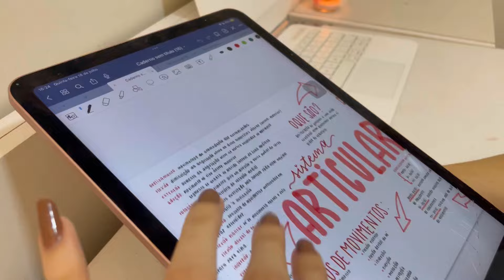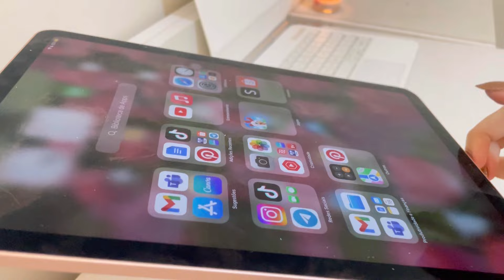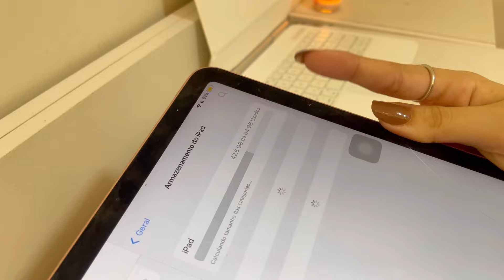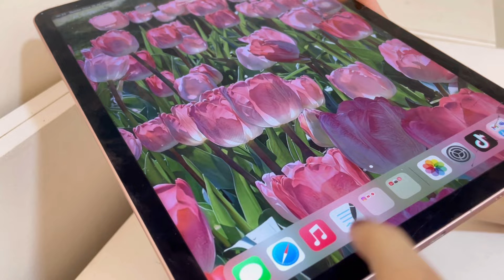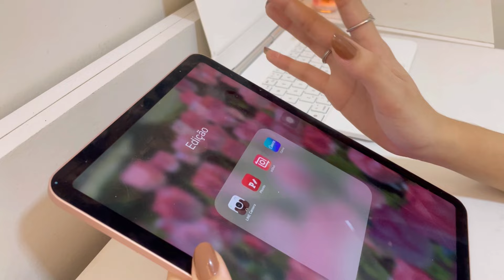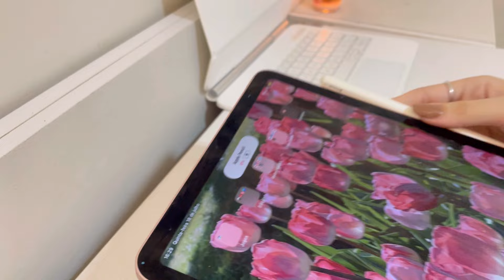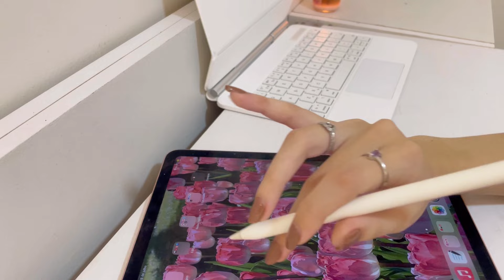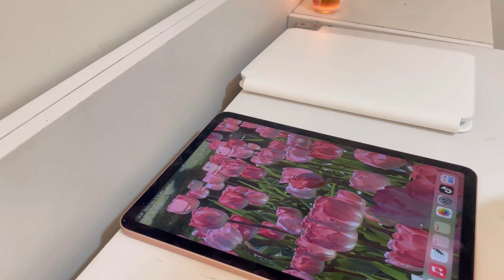IPAD AIR 4º GERAÇÃO EM 2024 VALE A PENA? 🤑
me siga no instagram para acompanhar minha rotina @nessagomest 💓